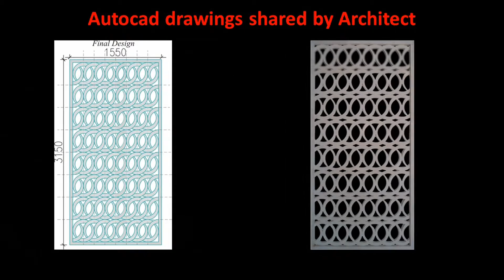Crescent Court - GRC Jali Delhi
for a risk free consultation

Company Information:

UniStone Products (India) Pvt. Ltd. is the top GRC Jali Manufacturer in Delhi, India, operating since 1998.
17, Arihant Nagar, Punjabi Bagh West New Delhi Delhi, India 110026